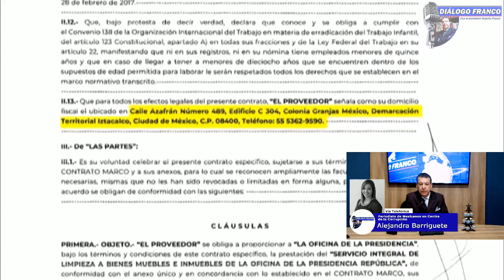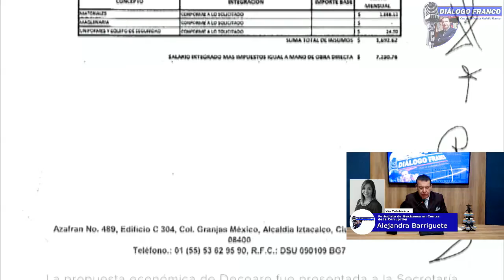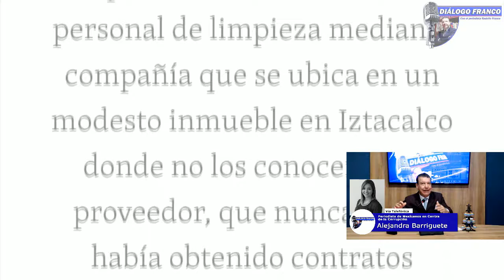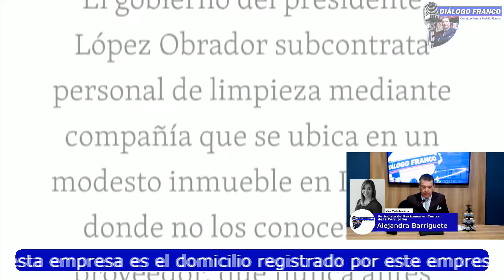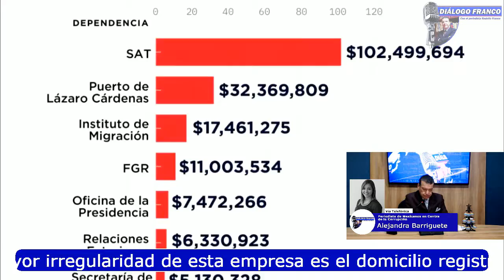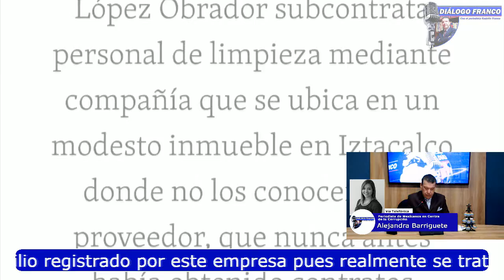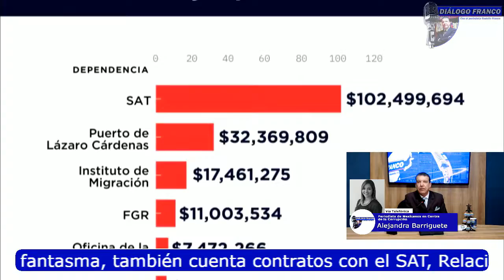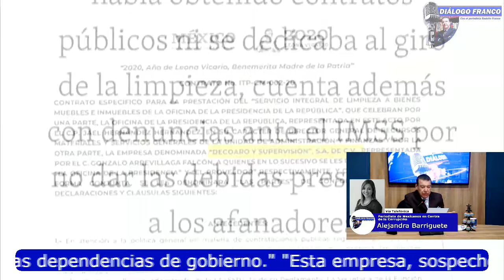"AMLO contrata outsourcing para que limpien sus aposentos" Alejandra Barriguete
Alejandra Barriguete, periodista investigadora de Mexicanos Contra la Corrupción e Impunidad, en entrevista con Rodolfo Franco para el programa Diálogo Franco expuso a la 4T con una irregularidad más, en esta ocasión se trata de la empresa Decoaro con la que se tiene un contrato de 185 mdp, cuyo domicilio legal corresponde a un pequeño departamento y el responsable del contrato es una persona que no se ha podido localizar.